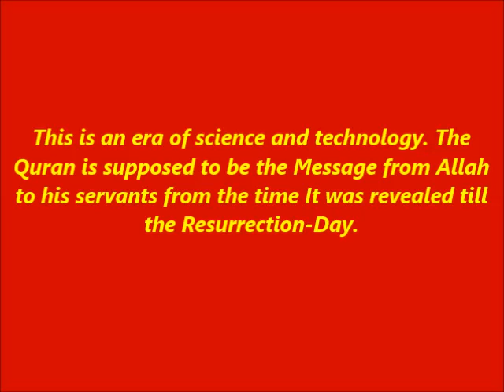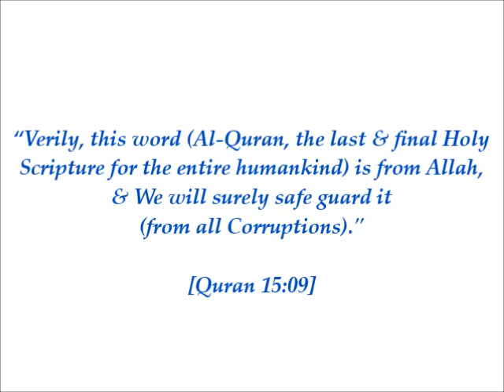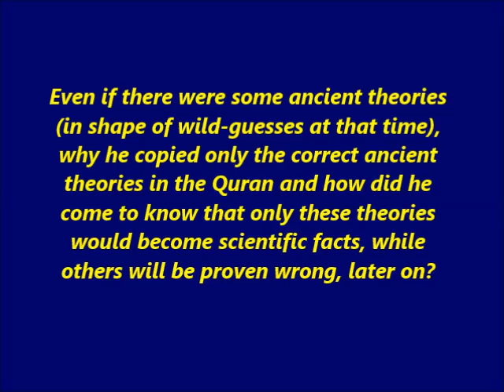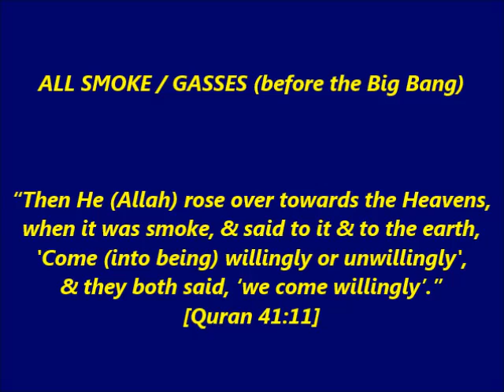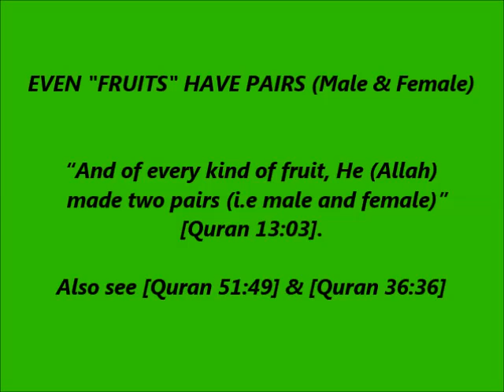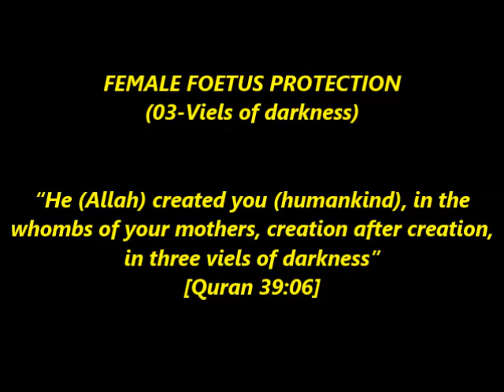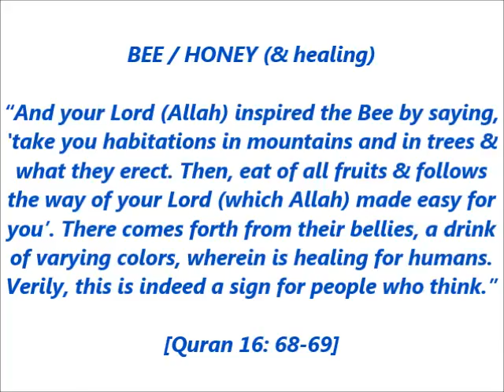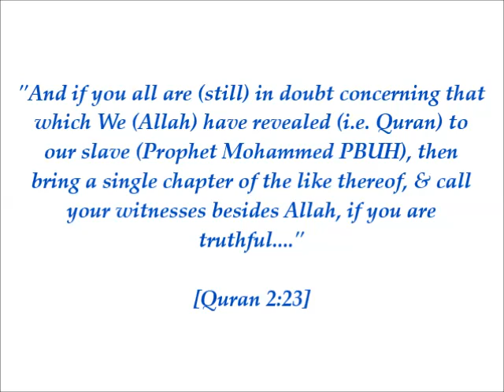Is Quran (Really) the Word of God? - Quran & Its Compatibility with Modern Science.mp4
This Video shall bring attention of the humankind towards Quran being (the last and final) Word of our Creator (i.e.God)